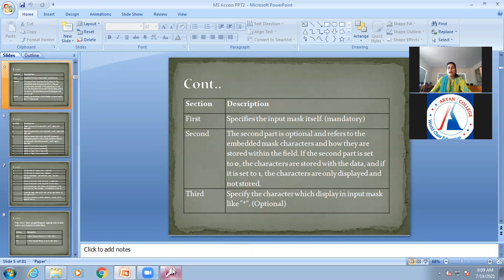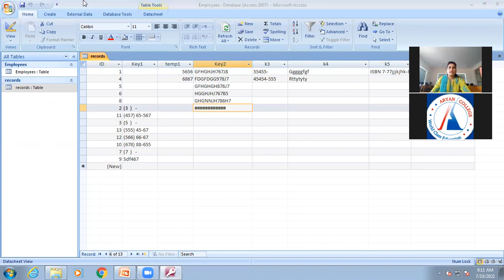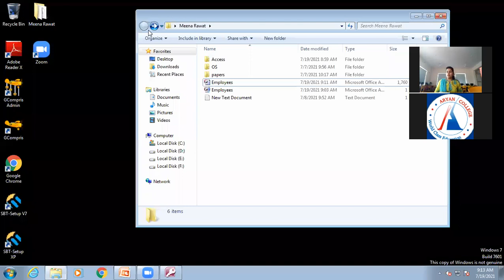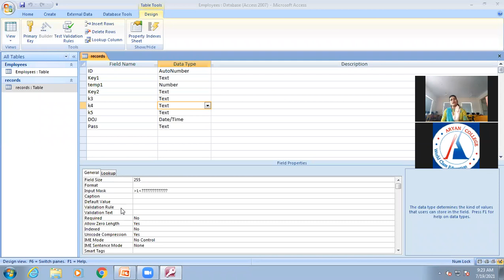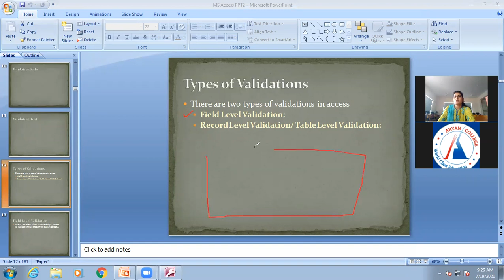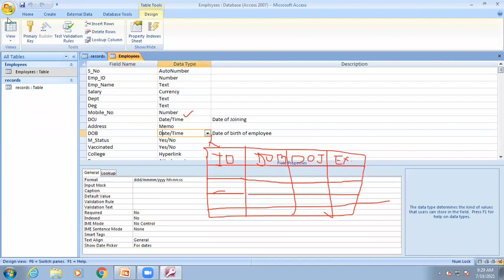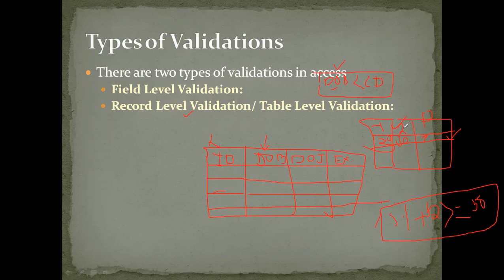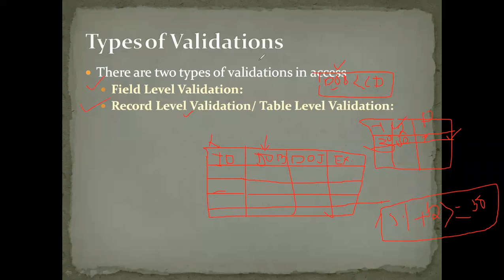Access Lecture 11 - ( Tables Part 11)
Learn MS Access, from Mrs. Meena, an expert, and build your career in IT.